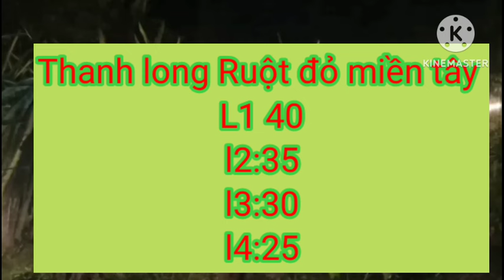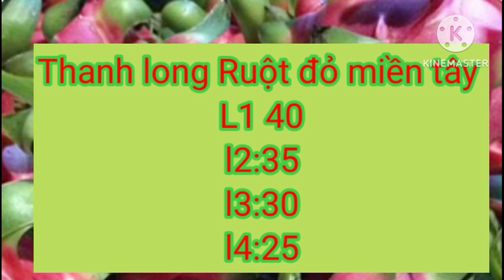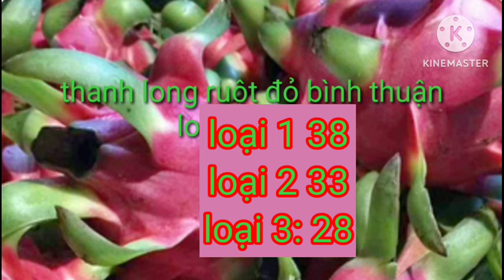giá thanh long hôm nay ngày 9/4/2024